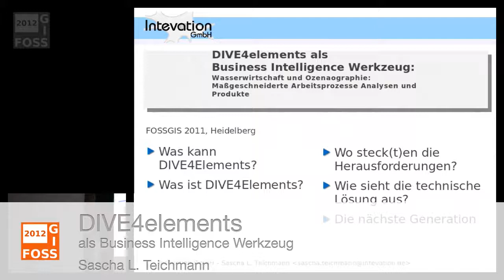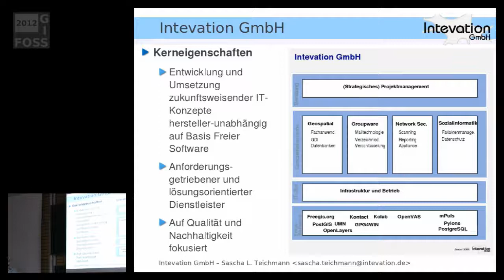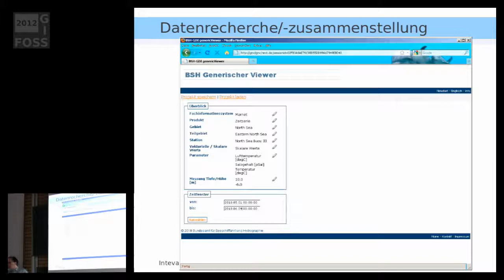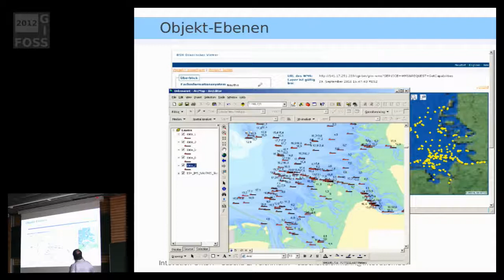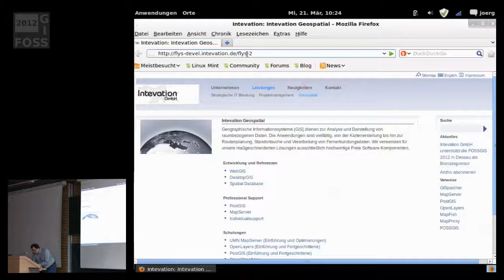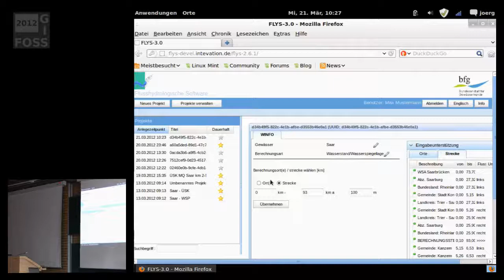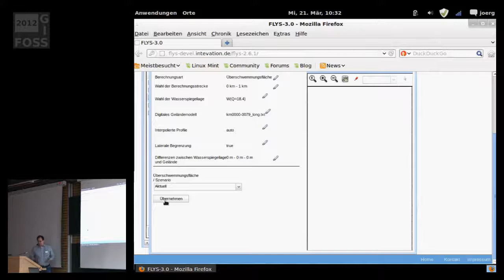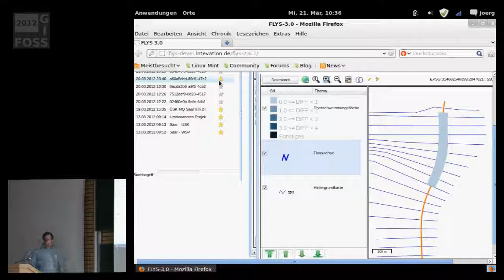2012 - Sascha L. Teichmann: DIVE4elements als Business Intelligence Werkzeug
Wasserwirtschaft und Ozenaographie: Maßgeschneiderte Arbeitsprozesse Analysen und Produkte
als Business Intelligence Werkzeug.mp4

DIVE4elements ist ein BI-Werkzeug zur Analyse, Modellierung und
Visualisierung von Arbeitsprozessen auf großen, (geo-)bezogenen
Datenmengen und wird z.Z. in der Ozeanographie und Wasserwirtschaft
eingesetzt.

Herzstück von DIVE4elements ist die flexible
Konfigurierbarkeit von Workflows, die auf Basis von komplexen
Abfragen auf angeschlossenen Datawarehouses (Data Mining)
zu Produkten in Form von Diagrammen, Karten (OGC konform WMS/WFS)
und Datenexporten führen. Das Systems wurde auf leichte
Verständlichkeit hin entworfen, um gut auf individuelle
Anforderungen reagieren zu können.

Durch den modularen, REST-basierten Aufbau des Systems ist eine
Nutzung verschiedener Arten von Klienten möglich:
Kommandozeile, Web-Interfaces (klassisch/AJAX) und Desktop.

Durch die Mehrschichtigkeit ist serverseitig eine effektive Lastverteilung möglich.
Dies ist gerade bei intensivem Geo-Processing von Vorteil.
Skalierbarkeit wird zusätzlich durch integriertes Caching
gewährleistet. Datenbankabstraktion ermöglicht die Anbindungen
verschiedener Datenquellen.

Der Vortrag zeigt exemplarisch zwei Anwendungsfälle der Software im
Produktivbetrieb. Die erzeugten Karten werden hier mit Hilfe von
UMN MapServer und OpenLayers erstellt.

DIVE4elements ist in Java implementiert und als Freie Software unter der
LGPL veröffentlicht.

zu finden.